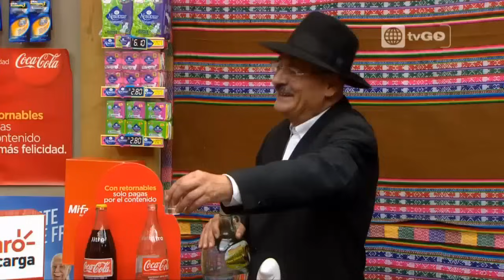Al fondo hay sitio - Capitulo 1320 parte 2/5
Mira el capitulo completo 120 en HD a través de américa tvGO

al fondo hay sitio - Transmitido el Martes 25/08/15 - Septima temporada - temporada 7.